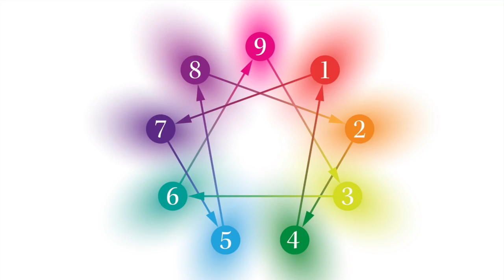9 Types Manifest Physically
Sketch by Margarita Fernandez, in Naranjo, Claudio, M.D. Character and Neurosis: An Integrative View

Go to LivingEnneagram.com for more information about the Living Enneagram, including Trent Thornley's workshop services.